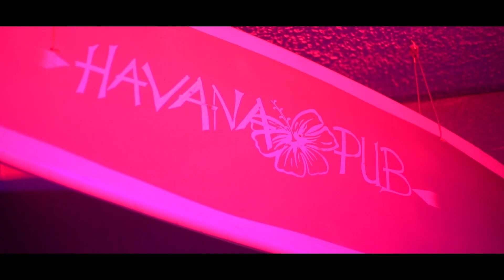CAO OFFICIELLE FINAL année 2018 3 0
CampingFrance.com vous présente le camping Airotel Ocean